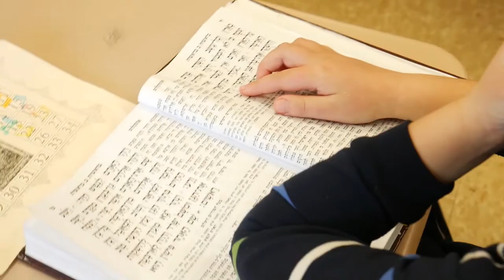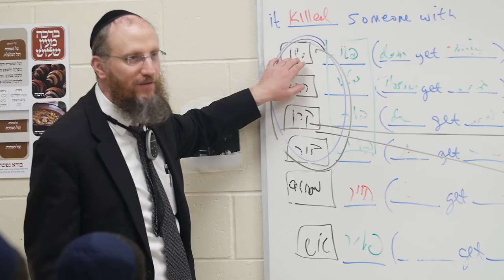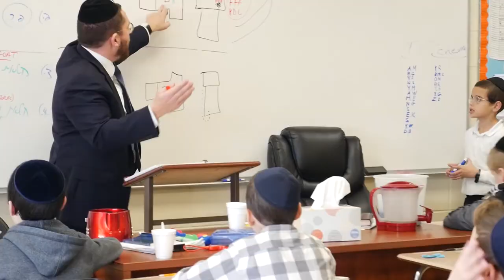Yeshiva Orchos Chaim 19th Annual Dinner 1/18/20 Feature Video